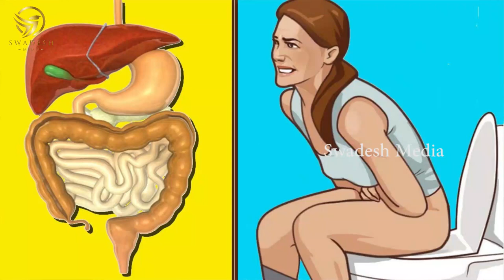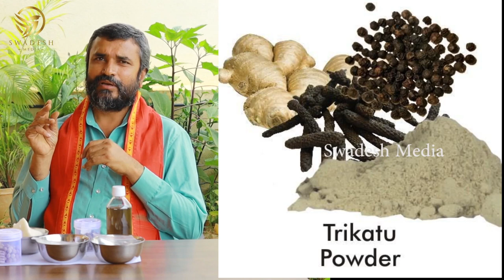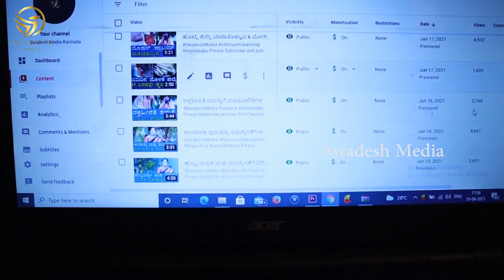ಅಜೀರ್ಣ ಅಗ್ನಿಮಾಂದ್ಯ ಮಲಬದ್ದತೆ ಸಮಸ್ಯೆಗಳಿಗೆ ಈ ಜವೆ ಹುಲ್ಲಿನ ಉಪ್ಪು ಬಳಸಿರುವ ಚೂರ್ಣ ಸೇವಿಸಿ